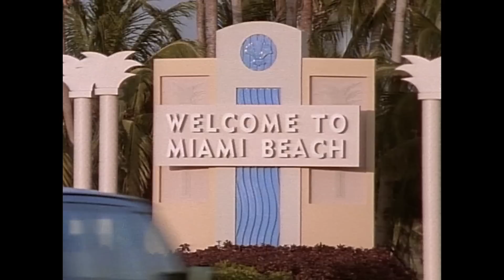Midas Hutch "Ready Or Not" Ft. Bluey Robinson & UNO Stereo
Directed by Yavez.S.E. Anthonio
Starring: Bluey Robinson & Valerie Timmermans
Director of Photography: Yavez.S.E. Anthonio
Edit: Yavez.S.E. Anthonio
Producer: Ambar Surastri
Production assistance:  Floor van Hulsen
Make Up: Claudine van Erven
Styling: Ambar Surastri
Gaffer: Friso Tjalma

Special thanks:
Studio Ferdinand
Red Bull Studios Amsterdam

Lyrics

Go put your dancing shoes on
Think we should paint this town
You know when we go up there ain’t no coming down
I love the way you do it, no need to watch the crowd
Soon as you hit that thing they all just gather round

You don’t know what you do, know what you do to me
You give me that feeling, you give me a reason
When you do what you do, oo you make me believe
It’s more then a feeling

Baby its true, I.. can never get enough
All I want it you, are you ready or not
Cause I’m coming trough
Love is all I got
And I’m giving it up to you, to you

Flex that, bring it back let that go
Breakfast in the bed sex like woah
Just might hit it how you like though
Just get ready for the night show
Take that, gimme that, flip that
If you’re feeling that let man know